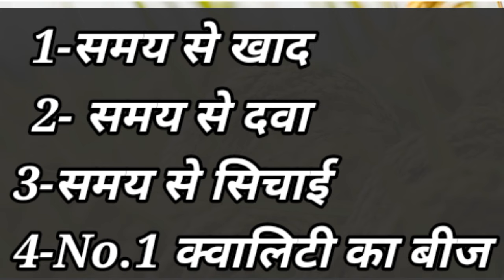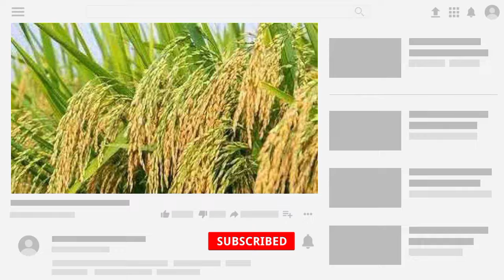धान की सबसे ख़तरनाक किस्म पैदावार 84 कुंटल/इस किस्म ने तोड़ दिये सारे रिकॉर्ड/dhan ki variety 2024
धान की सबसे ख़तरनाक किस्म पैदावार 91 कुंटल/2024 में पैदावार के सारे रिकॉर्ड तोड़ दिये/dhan ki kheti
best paddy seeds in chhattisgharh
धान की सबसे ख़तरनाक किस्म उत्पादन 43-45 कुंटल प्रति एकड़/2024 में उत्पादन के सारे रिकॉर्ड तोड़ दिये
top 5 paddy seeds
best basmati paddy seeds
sugandha dhan ki variety
basmati paddy seed
paddy seeds 2023
dhan ki best variety 2023
hybrid dhan ki variety 2023
syngenta 4003 paddy
top 5 hybrid paddy seeds
indo american paddy seeds
high yield hybrid paddy seeds
भारत की सबसे ख़तरनाक धान की किस्में/2024 में पैदावार के सारे रिकॉर्ड तोड़ दिये/धान की खेती/dhan/धान
धान की सबसे ख़तरनाक किस्म उत्पादन 84 कुंटल/पैदावार के सारे रिकॉर्ड तोड़ दिये/धान की खेती/dhan/paddy
धान की सबसे ख़तरनाक किस्म उत्पादन 45 कुंटल प्रति एकड़/उत्पादन के सारे रिकॉर्ड तोड़ दिये/धान की खेती
धान की 3 उन्नत किस्में/dhan ki top 3 variety/भारत की सबसे ज्यादा लगायी जाने वाली धान की वैरायटी
धान की 2 उन्नत किस्में/dhan ki top 2 variety/भारत की सबसे ज्यादा लगायी जाने वाली धान की वैरायटी
किसानों की गरीबी मिटा देने वाली/धान की No 1 दो वैराइटी पैदावार 84 कुंटल/धान की खेती/dhan ki kheti
dhan ki best varaiety
mote dhan ki varaiety
hybrid dhan ki varaiety
dhan ki top 5 varaiety
best dhan seeds
best paddy seeds
best hybrid paddy seeds in india
dhan ki sabse achii varaiety
top hybrid paddy seed
paddy farming
dhan ki top varaiety
dhan ki sbse best varaiety
basmati dhan ki top varaiety
top basmati dhan ki varaiety
dhan ki sabse best varaiety 2024
dhaan ki top 5 varaiety
dhan ki new varaiety 2024
dhan ki top 3 varaiety
dhan ki varaiety
dhaan ki kheti
dhan ki top 3 kism
बासमती धान की No.1 वैराइटी/2024 में मचाएगी तहेलका/धान की खेती/dhan ki kheti/paddy farming
pusa 834
बासमती धान की no.1 वैराइटी
basmati dhan ki no.1 varaiety
syngenta new insecticide
syngenta insecticide products
syngenta insecticide product list
syngenta pesticides product list
Top 10 paddy seeds
agriculture india hybrid seeds
syngenta paddy seeds
advanta paddy seeds
paddy seed treatment
syngenta seed treatment products
seed treatment insecticide
ankur paddy seeds
paddy growing process
rice farming in india
best rice farming in india
hybrid dhan ki variety 2024
pioneer dhan ki variety
best hybrid paddy seeds in punjab
best hybrid paddy seeds in telangana
yuvraj paddy seeds
new hybrid paddy seed
parmal dhan ki variety
top 10 power weeder in india
top 5 power weeder in india
mote dhan ki variety
top 5 soybean variety
highest yielding paddy variety in india